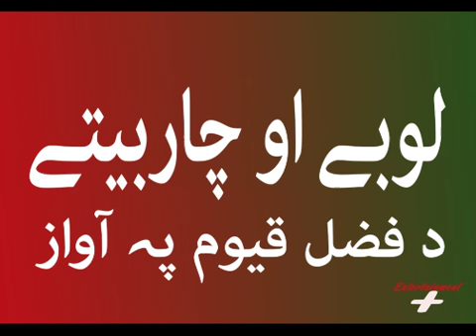Charbete da Fazal Quyoom pa Awaz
Pashto New Songs 2017 Charbete da Fazal Quyoom pa Awaz